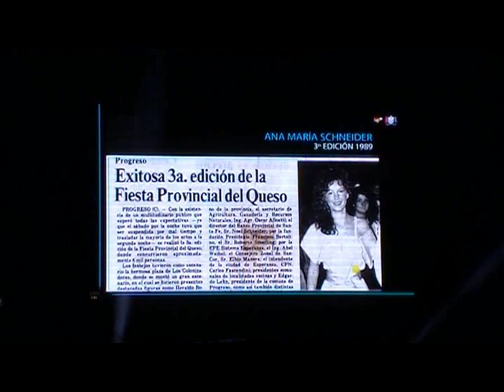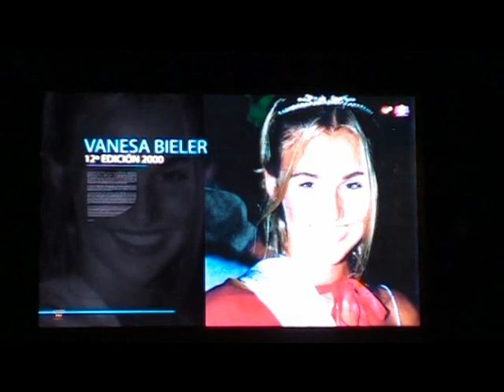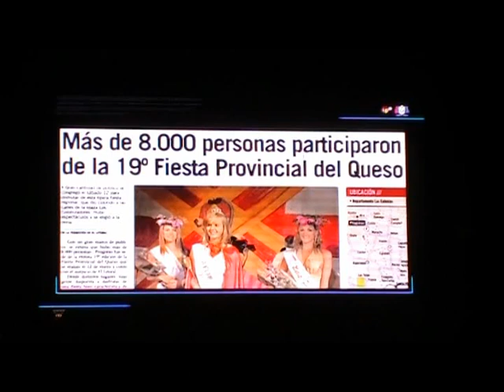ANAHI MERGEN - Presentación 31° Fiesta Provincial del queso en Progreso, año 2020.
LA CUENTA REGRESIVA... Momento emocionante en la apertura de la fiesta con mi compañero Miguel Meynet...